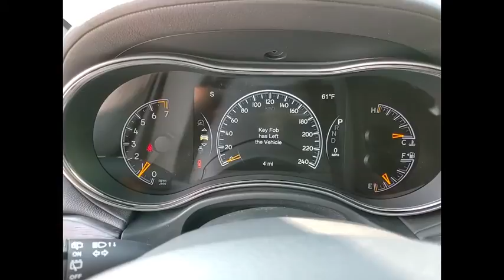2020 Jeep Grand Cherokee St. Charles IL J9674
2020 Jeep Grand Cherokee High Altitude

1611 E. Main St.

Recent Arrival! Bright White Clearcoat 2020 Jeep Grand Cherokee High Altitude Priced below KBB Fair Purchase Price!brbrBuying a new car isnt something you can really do off the cuff. Its a long-term commitment. Youre going to be spending almost every day driving it, for many years to come. So, its important that you dont get just any car, but one with which you really click. St. Charles Chrysler Dodge Jeep Ram will take the time to get to know what you want, and work with you to ensure thats exactly what you have when you leave. That holds just as true for used-car customers as it does for new Chrysler, Dodge, Jeep or RAM customers. If you want to be pressured into a purchase, you had best go elsewhere. In addition to helping drivers find the perfect Chrysler, Dodge, Jeep or RAM match, St. Charles Chrysler Dodge Jeep Ram also boasts a state-of-the-art auto repair center where our highly skilled team of technicians perform routine maintenance as well as other services, such as auto-glass repairs, transmission repairs, and wheel repairs. And, for drivers who prefer to work on their Chrysler, Dodge, Jeep or RAM themselves, we have a variety of manufacturer-certified parts (i.E., Oil filters, batteries, windshield wipers...). To learn more about St. Charles Chrysler Dodge Jeep Ram, our impressive lineup of new Town & Country, Grand Cherokee, Challenger, 1500, 200, and used-car models, or rave-worthy service, contact us today. Or visit us in person. Were conveniently located at 1611 East Main St., St. Charles, IL. Welcome to the St. Charles CDJR website, a fast and convenient way to research and find a vehicle that is right for you. Whether you are looking for a new or used Chrysler, Dodge, Jeep or Ram car, truck, or SUV you will find it here. We have helped many customers in or near Chicago, Glendale Heights, St. Charles, Elgin, Bartlett, Schaumburg, Geneva, Batavia, West Chicago, Naperville, Wheaton, Carol Stream and Elburn find the Chrysler, Dodge, Jeep or Ram of their dreams! We know that prospective customers are extremely well educated when researching their next vehicle. St. Charles CDJR has made it easy to get all the available vehicle information so you can spend less time researching and more time enjoying your purchase.